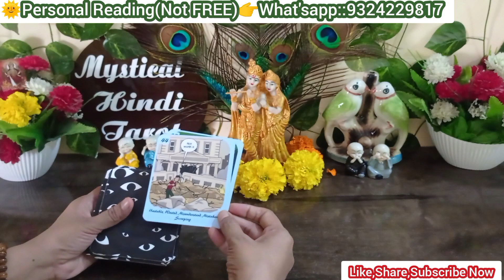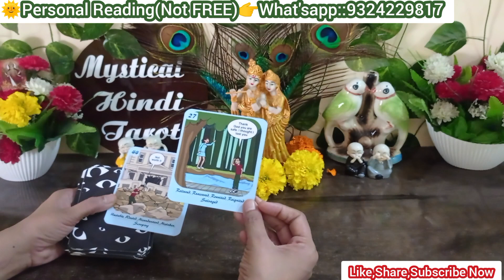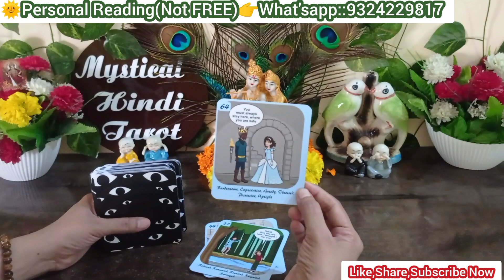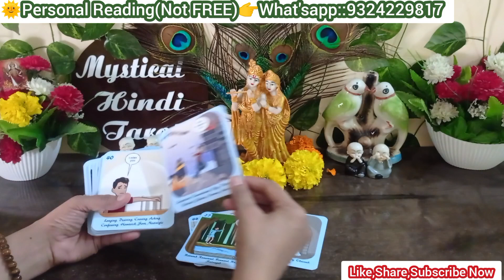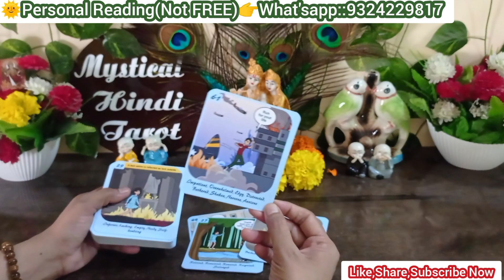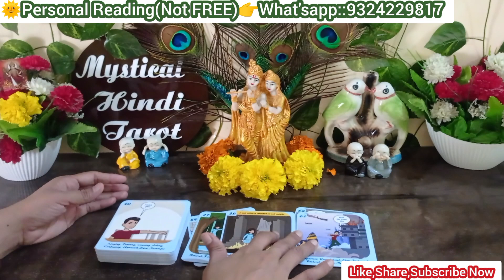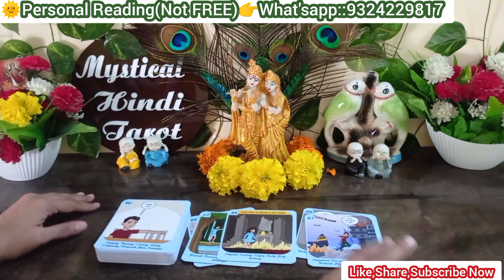🔴CURRENT THOUGHTS FEELINGS OF PARTNER!YOU V/S THEM!CANDLE WAX-TAROT CARD READING HINDI !❣️